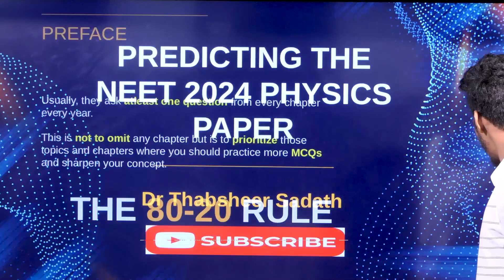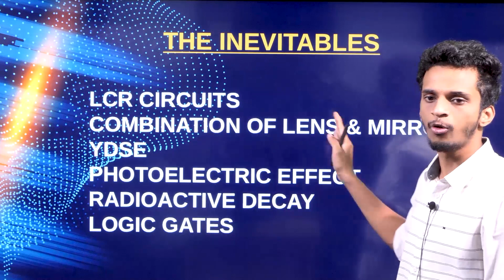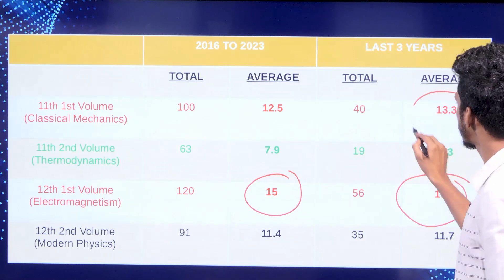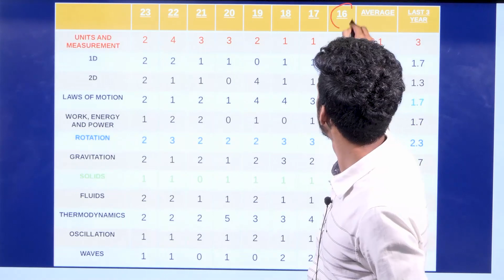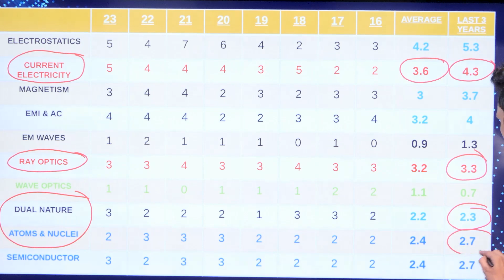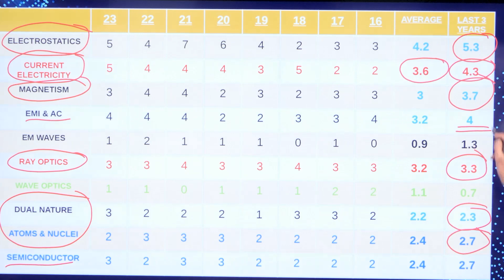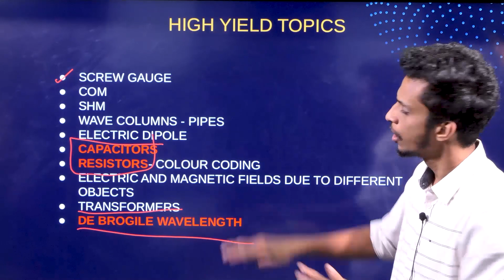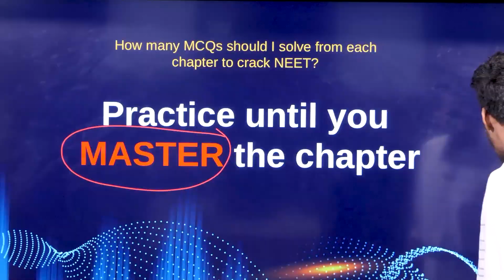PREDICTING NEET 2024 PHYSICS PAPER I Dr THABSHEER SADATH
A Statistical analysis of previous year NEET papers.